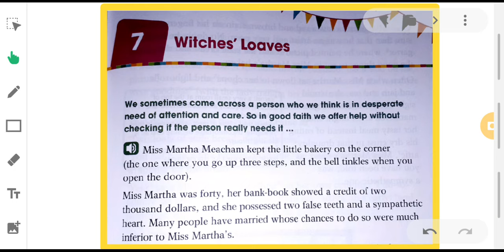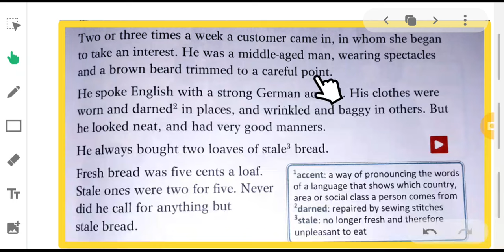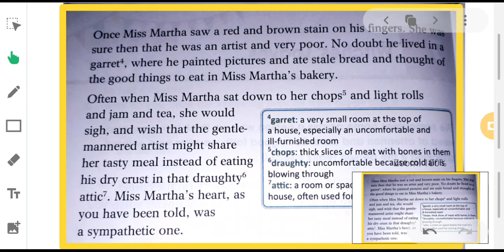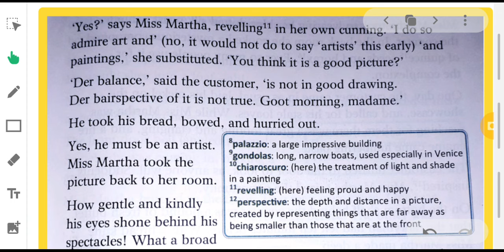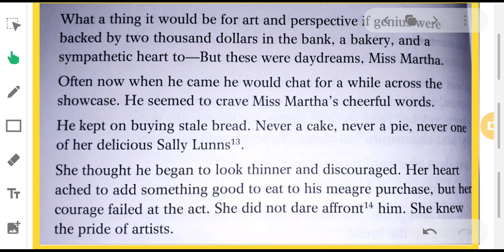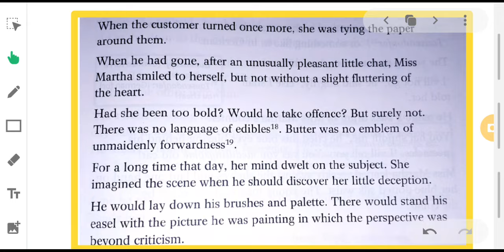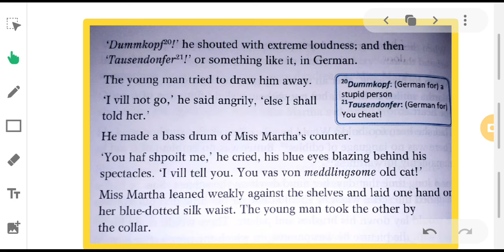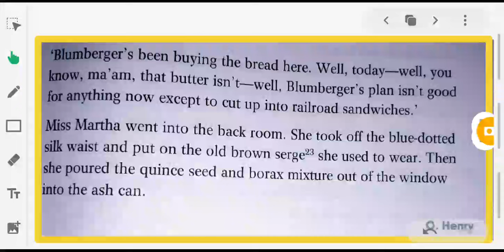Witches' Loaves by O Henry New learning to communicate class 8 chapter 7